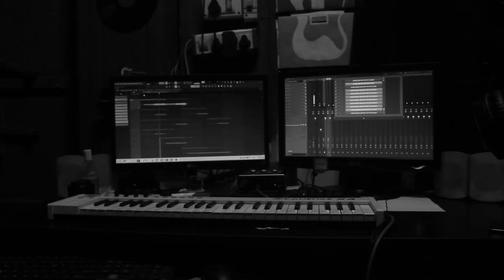Wings of Phoenix | Durotto (Official Trailer)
"Durotto" is our new single going to release in December..
This is the Official teaser trailer of Durotto.

Band members & Credits -
Song composed by Akash mukherjee
Lyrics - Abhishek barman pramanik
Recording Studio - Reverb room
Mixing and Mastering - Abhijit roy
Guitar & Bass - Akash mukherjee
Drums - Ankur dhar
Vocals - Souvik majumdar
Concept - Akash mukherjee
Videography - Akash bose
Desing & Editing - Royal turtle production (Rajdeep das)